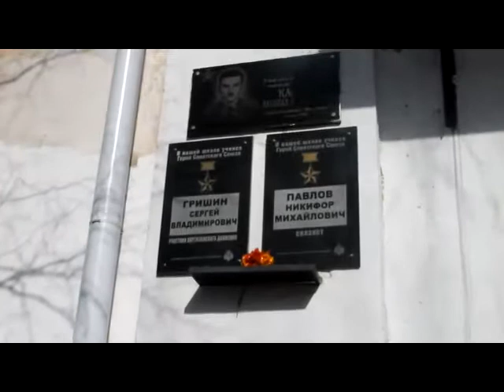Волонтёр Рубин Егор о подвиге Сергея Гришина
В данном ролике волонтёр ВОД «Волонтеры Победы» расскажет Вам о героическом подвиге Гришина Сергея Владимировича - уроженца Смоленской области.